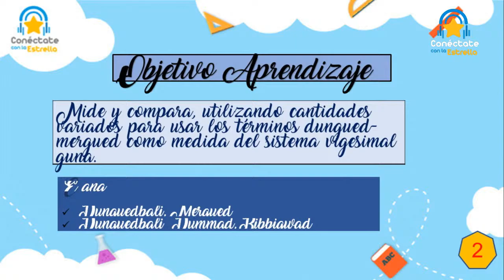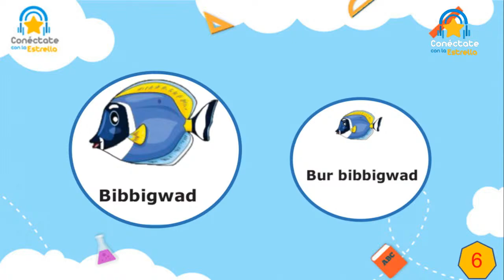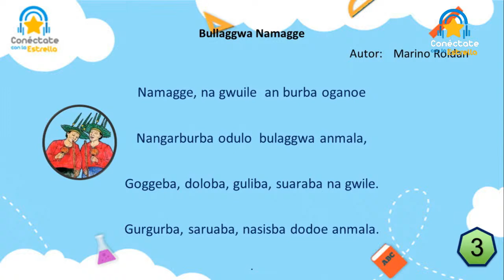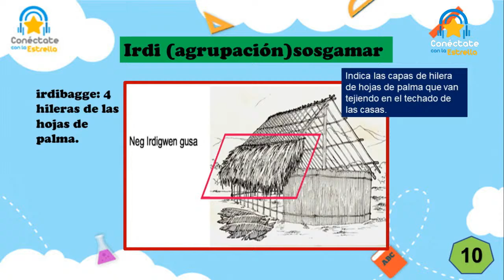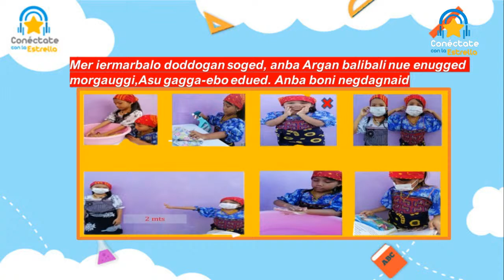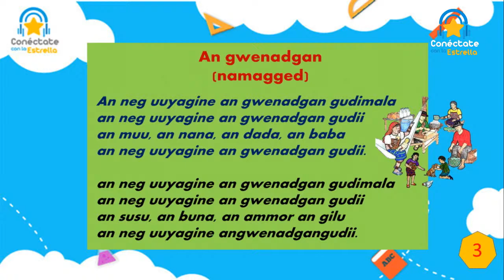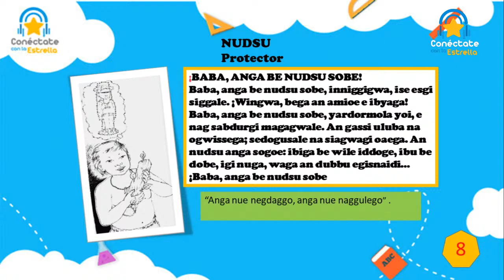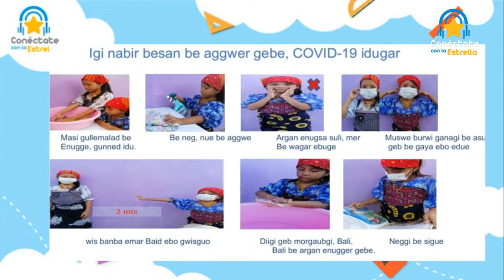🌟Conéctate con la Estrella/Radio📻:Matemáticas Guna-Primaria(2Trimestre)#3